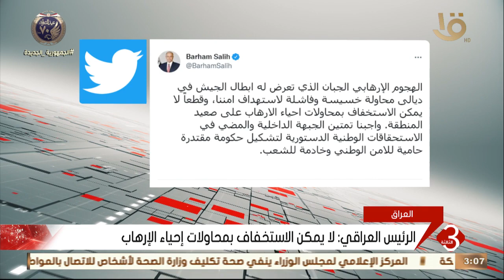نشرة الثالثة | صالح: الهجوم الإرهابي على ديالي محاولة خسيسة تستهدف النيل من أمننا